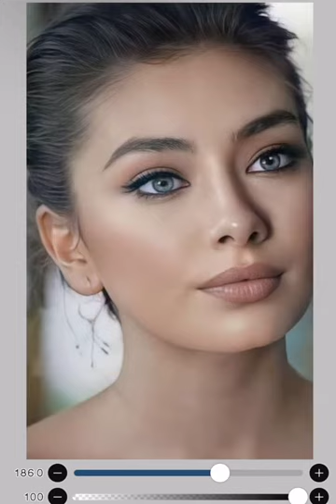Neslihan Atagül (ibis paint x)neslihanatagul